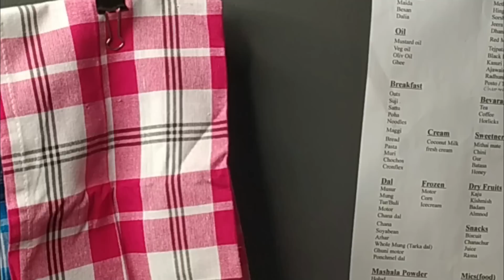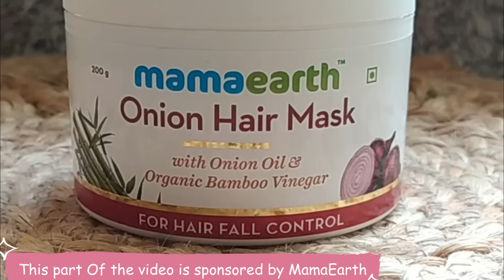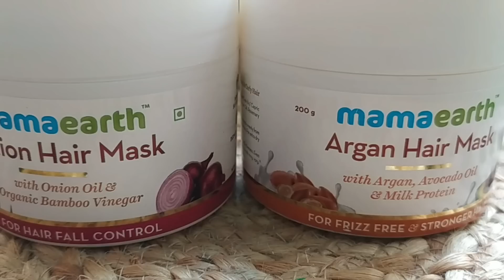7 Time, Money & Space Saving Organization Hacks | Simple & Useful Home Hacks | Happy Homemaking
Hello Everyone,
Today I am going to share 7 Time Money & Space Saving Organization Hacks.These Simple & Useful Home Hacks will help you maintain your daily chores easily.
Product Link:
SLIM Smart Storage Organizer
Magnetic Hooks
Wall Stickers
Strong magnets
Remote Control Organizer Caddy
Hanging Storage Mesh Bag

Love
Amrita